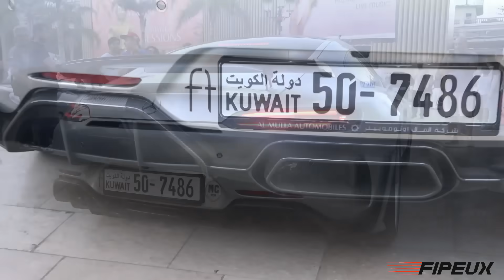LES HYPERCARS SONT DE SORTIE À MONACO !! 😱 Koenigsegg Agera saoudienne 🔥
NOUVEAU T-SHIRT de ma marque MONARX dispo . Les voitures les plus chères du Monde circulent à Monaco mais on y retrouve également les plaques d'immatriculation les plus chères du Monde, particulièrement celles venant des pays du Golfe comme le Qatar, les Emirats Arabes Unis ou encore l'Arabie Saoudite !

Il ne faut pas faire de bruit en voiture à Monaco, ce n'est plus toléré malheureusement et une Ferrari Enzo en a payé les frais en même temps qu'une Lamborghini Aventador S Roadster sur la Place du Casino comme vous pourrez le voir..!

Je ne m'attendais pas à une telle soirée de Carspotting à Monaco, toutes les voitures arabes de la Côte d'Azur ont débarqué pour la soirée, la majorité de ces voitures venaient de Cannes ce soir-là ! Yazeed est arrivé dans les premiers avec sa Bugatti Chiron escortée du Mercedes G6X6 que l'on voit depuis des années, il y avait aussi le convoi de la Bugatti Chiron escortée du Rolls Royce Cullinan ! Quel convoi avez-vous préféré ?

J'ai également pu voir 2 nouvelles voitures Saoudiennes : une Porsche 918 Spyder rouge accompagnée d'une rare Koenigsegg Agera grise !

La plaque d'immatriculation 123 du Qatar est de retour mais sur une Ferrari 812 Competizione cette année, je l'avais déjà vu sur une Lamborghini Aventador SVJ !

Vous voulez que je filme des choses en particulier à Paris / Monaco ? Faites-le moi savoir en commentaire!